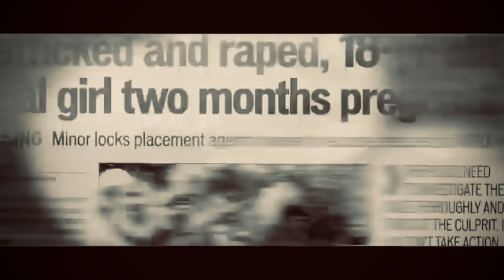LALE STAR JAWAB DO - (OFFICIAL MUSIC VIDEOS)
'dosto Agar video Pasand Aaya Hai To like Karna Na
Bhoole Aur Dosto ke Saath share Karna Na Bhoole
video Banane may Bohot Zada Mehnat Lagti Hai Tu Ek
like to Banta Hai or best kaon sa the video Mein
Woh Baatein Aur hum aise he vlog late rahaenge to

Allah na kehte tum maaro bekasuro ko

Dastoor bana liya tumne is choti si baat ko
Insan bano pehle dharm baatna tm baadko
(Hook)

Jawab do
Kya mai sahi keh raha hu
Jawab do

Kya tum sahi kar rahe ho
Jawab do

Apne dil se ye pucho
Jawab do
Kya upar wala khush tumse

Dharm ke naam par ye ho rahe hai jaativaad
Hindu Muslim Sikh Isaai jitne bhi mere bhai sab
Chordo sab aaj se band karo ye khel
Waha so raha bhuka bachha khana milega usko
kab

Sadak kinaare dekhi gareebi ki jhopdi
Chehre pe udaasi mil jaaye do waqt ki roti
Khamoshi, hoth sukhe hue pyaas se
Sukun se na sote jinke paas badi kothi
Raajneta khush bhaichara Khatam

Hindu-Muslim karne me reh gaye hum
Zinda kar insaniyat haivan tu na ban
Khushi milegi tujhe kar achhe karam
Ram nahi kehte tum maaro bekasuro ko

(Hook)
Jawab do

Jawab do

Jawab do

Raajniti daldal isme dhaste chale jaoge
Atyachaar ke khilaf aawaz kab uthaoge
Ghotalo pe ghotale yaha sabke dil kaale
Badhta bharastachaar yaha khokle hai saare
Sab moun kyu

(Hook)
Jawab do
Jawab do

Jawab do
Jawab do

Aansu se bheegi palke aansu ab na rok paun
Kehne ko bohot kuch halaat samjha na paun
Sab jante hai kya galat kya sahi hai
Tum dekh sakte laashe wo laashe main na dekh
paun

Sach ka samna karau mai kaise
Is desh me kya chal raha tumko batau kaise
Roz hote rape balatkari ghumein khule aam

Janta kyu chup kyu ho jaati sabko band zubaan
Jaan le lena kyu tumko lagta asaan
Zameer sabke dafan nahi bacha koi insaan
Is soch ko tum badlo kyu kar rahe hindu-
musalmaan

Tab kaha mar jaate jab izzat lut ti sare aam
Wo masoom bacchi
rape karke fek diya gaya

Wo masoom bacchi
Jiska sar kuchal diya gaya
Wo masoom bacchi
Zinda jalaa diya gaya

Wo masoom bacchi
Jispe zulm dha diya gya
Sarhad par marta fauji phir bhi sab rehte chup
Beta jinka khota bas unko hi hota hai dukh
Mohabbat baato aur sath milke rahi khush

Durghatna ho jaati pehle video bana lete ruk